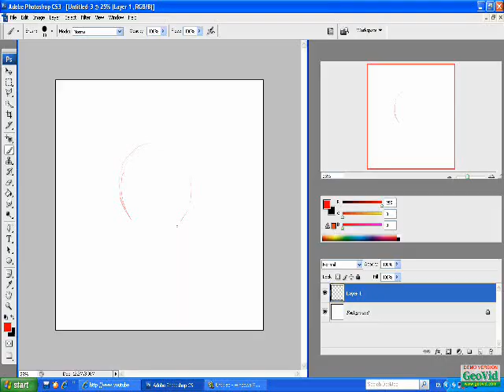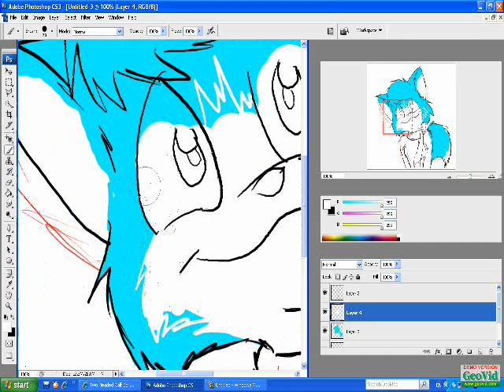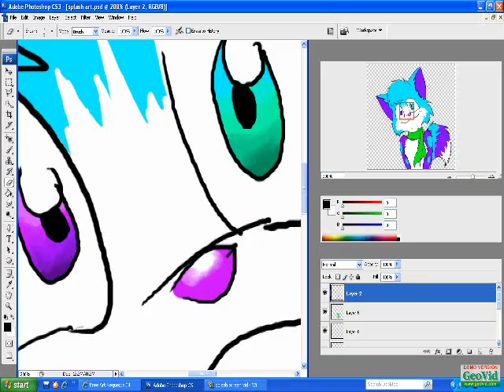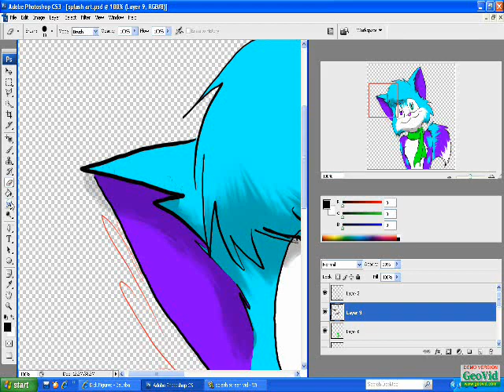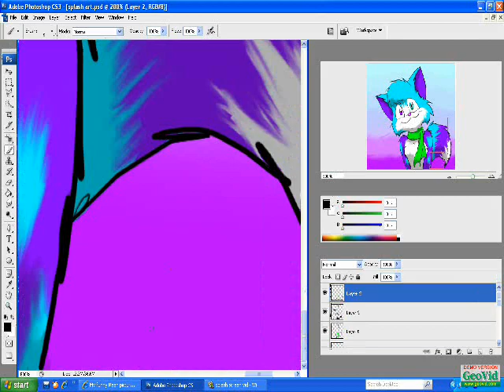Splash fan art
Alittle something for splashkittyartist. I had to rush it because my mid-term was coming up and I haven't studied yet XP